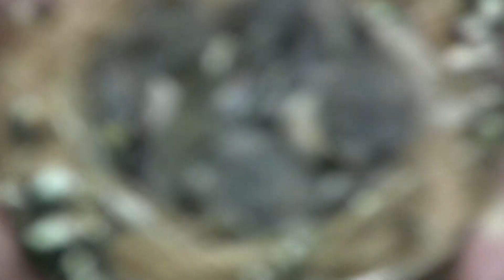Zeisigzucht bei Peter Wahl. Schwarzzeisig, Magellan-, Kapuzen-, Gelbbauch- und Schwarzbrustzeisig.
Zeisigzucht bei Peter Wahl.

Für die Hintergrundmusik habe ich eine Nutzungsberechtigung die seit dem 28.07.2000 gilt. Diese Musik kann ich weltweit und zeitlich uneingeschränkt für meine Produktionen als Untermalung verwenden. Die Urheberrechte verbleiben bei Olaf Rabe, Raven-Studio Berlin.